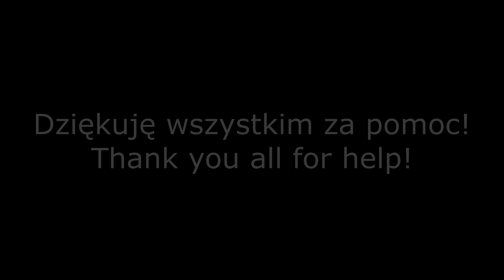Tost Dance Cosplay Pyrkon 2019 #2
Pyrkon 2019 #2
Dziękuję wszystkim za tańczenie, gibanie się i świetną zabawę. Miłego oglądania!
[EN] Thank you all for dancing, moving and lot of fun! Enjoy! Inne/other Tost Dance